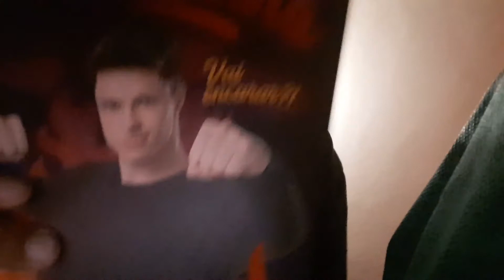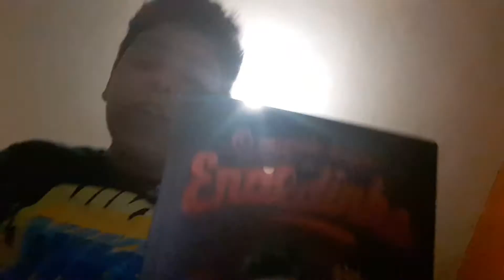Gustavo comsiqui o livor do enaldinho